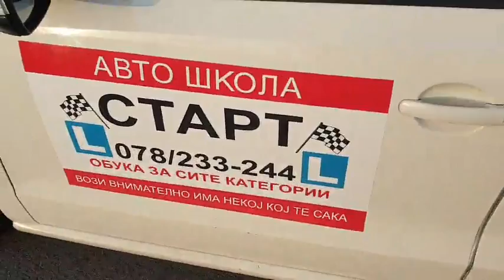Poligon Bitola B kategorija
Avto Skola Start Bitola vezbi za poligon B kategorija